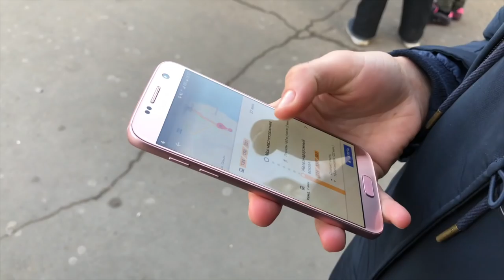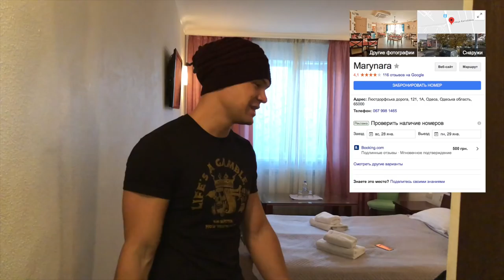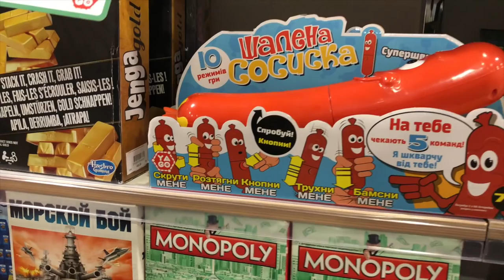Рабочая поездка в Одессу на следующий день после Нового Года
Пока все люди отдыхали после празднования Нового Года, пришлось поехать в Одессу для сдачи экзамена по английскому языку и  MARLINS тест.